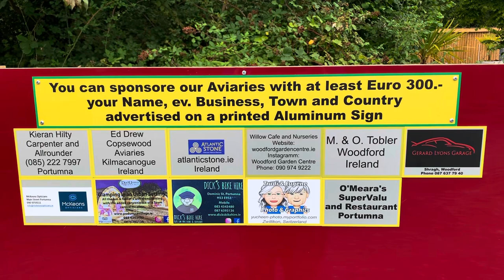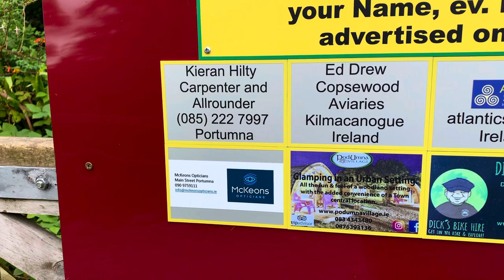Some Images from Marisa the BirdWoman with Parrots 🦜😳😉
Clonmoylan Aviaries